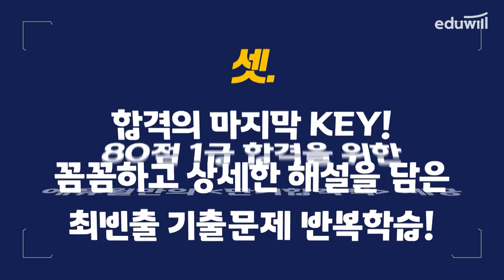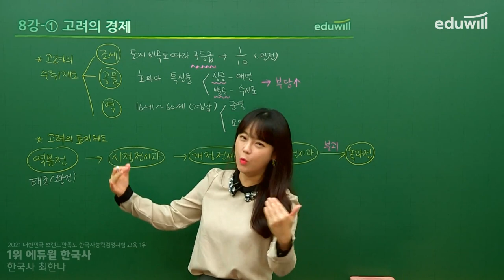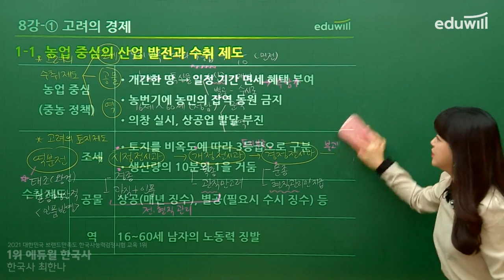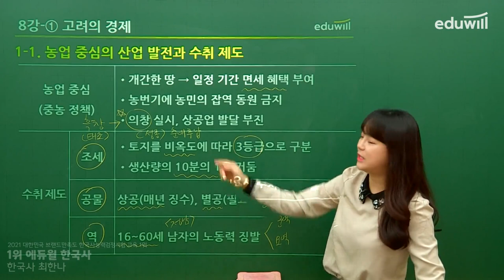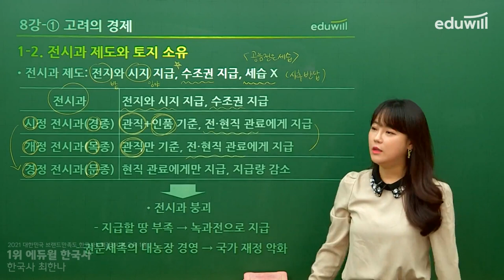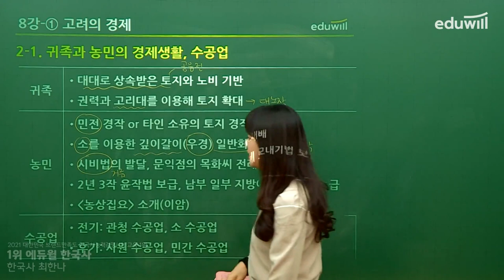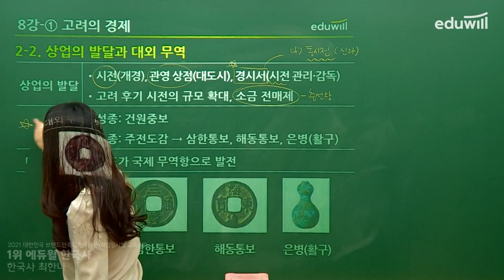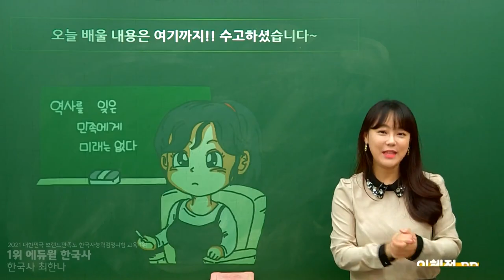8강-① 고려의 경제｜에듀윌 한국사능력검정시험 한능검 기본서 심화 핵심강의｜한능검 무료강의｜최한나 교수｜에듀윌 한국사능력검정